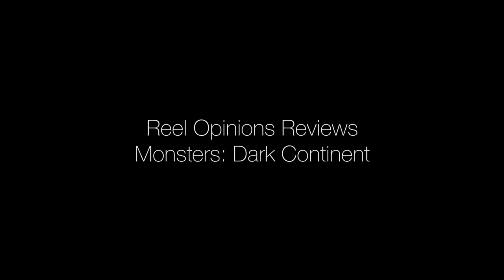REEL Opinions | Monsters: Dark Continent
Jack and Harrison travel into the dark heart of cinema. Will they ever be the same?